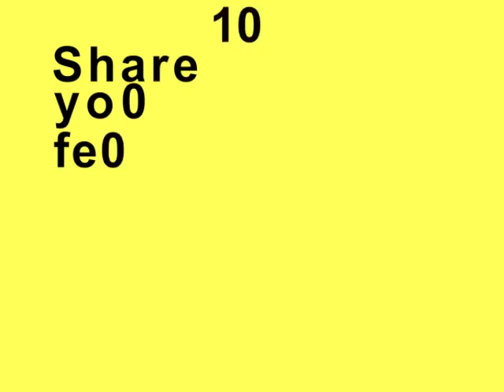Sachin Tendulkar Tribute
With the 'Master-Blaster', Sachin Tendulkar scoring his 99th century against South Africa during the Cricket World Cup 2011, we thought it time to share some 'Sachin-Love'.